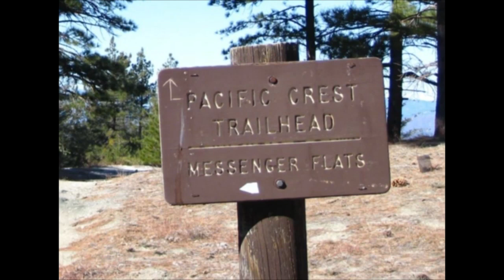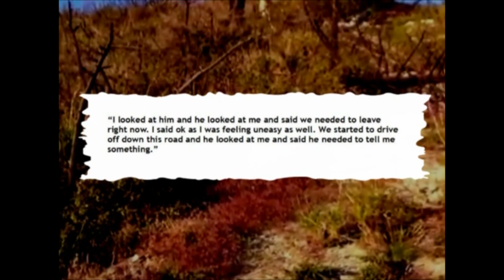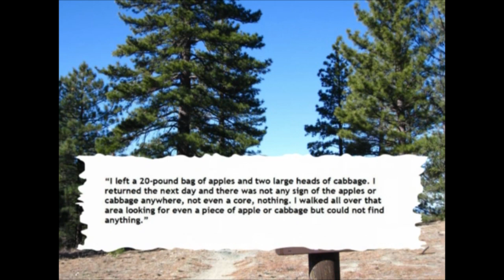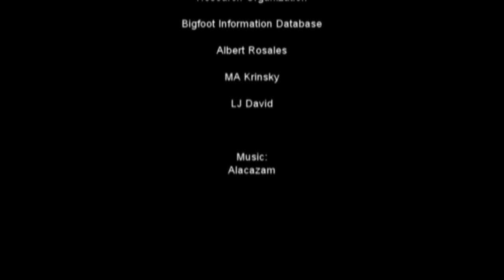'The Bigfoot of Messenger Flats' | Paranormal Stories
In February 2001, two men decided to spend the day four-wheeling in a remote area at Messenger Flats, located in the San Gabriel Mountains in California. Before nightfall, one of the men would become aware of the fact that he and his friend were not alone on that mountain... that somebody, or rather, some 'thing', was out there with them... watching them.